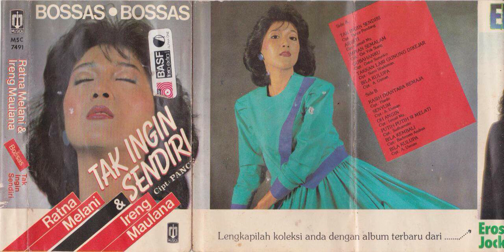Ratna Melani - Takkan Lari Gunung Dikejar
A bossa nova song from Ratna Melani, music by Ireng Maulana